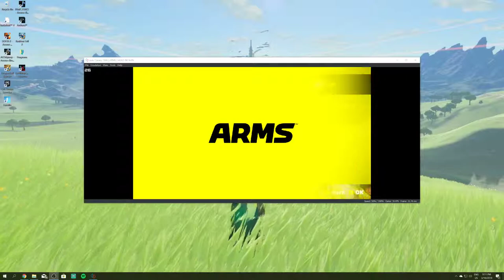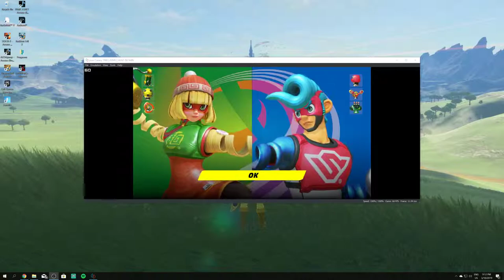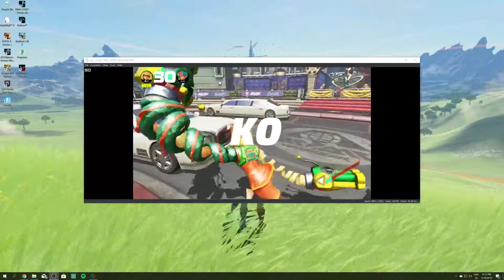Yuzu Canary 1986| ARMS Prueba de Rendimiento|No AUDIO!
Like Si les gusto el video y Subscribanse para mas videos

PC Specs:
CPU: I7 6700k
GPU: GTX 1070 MINI 8GB
RAM: 16GB DDR4 TRIDENT